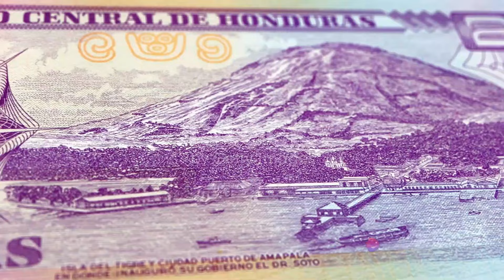10 amazing facts about Honduras.🔥😇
🌎✨ Embark on a captivating journey through the heart of Central America with our latest video— "10 Amazing Facts about Honduras!" 🇭🇳🔥 Join us as we uncover the rich tapestry of this hidden gem, where ancient history, diverse landscapes, and vibrant culture create an enchanting experience.

🏞️ Did you know Honduras boasts the captivating ruins of Copán, an ancient Mayan archaeological site? From the lush rainforests of Pico Bonito National Park to the azure waters of the Bay Islands, get ready to be captivated by the fascinating trivia and natural wonders that define this captivating destination.

🌟 Whether you're an adventurer seeking the thrill of exploration, a history enthusiast intrigued by Mesoamerican civilizations, or simply curious about the wonders of Central America, this video is your ticket to the fiery charm of Honduras. Hit play and let the exploration blaze to life! 🔥🚀